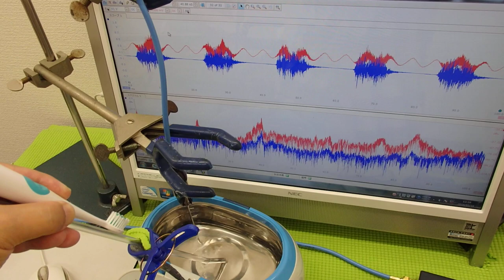表面弾性波を利用した、オリジナル超音波システム ultrasonic-labo